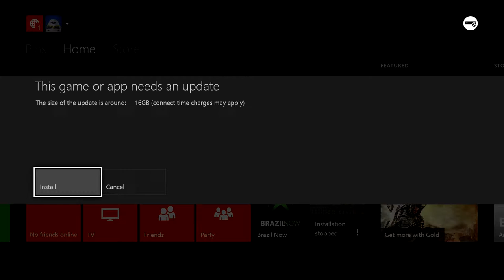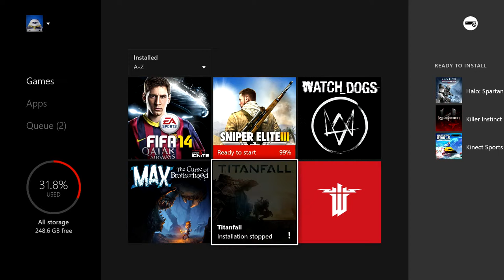Let's Play Sniper Elite 3 # 1